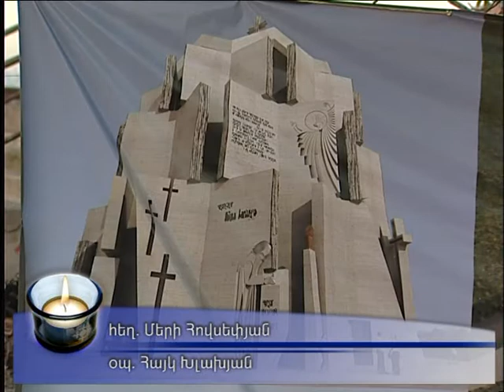Ground -Blessing Service for AYB School of Yerevan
On October 15, the Feast of the Holy Translators, a Ground -Blessing service was offered for the Holy Translators church being constructed at the AYB school in Yerevan. Archbishop Navasard Ktchoyan, Vicar of the Araratian Pontifical Diocese in Yerevan presided over the Service.Present at the service was Mr. Tigran Sargsyan, Prime Minister of the Republic of Armenia.

Հիմնարկեքի արարողություն ԱՅԲ դպրոցում

Հոկտեմբերի 12-ին` Սրբոց Թարգմանչաց տոնին, Արարատյան Հայրապետական թեմի առաջնորդական փոխանորդ Տ. Նավասարդ արքեպիսկոպոս Կճոյանի ձեռամբ կատարվեց ԱՅԲ դպրոցի Սրբոց Թարգմանչաց եկեղեցու հիմնարկեքի արարողութ-յունը, որին  ներկա էր նաեւ ՀՀ վարչապետ Տիգրան Սարգսյանը: